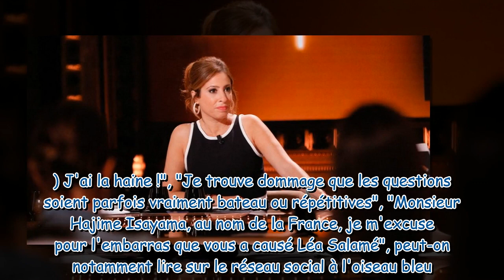"Une incompétente !" : Léa Salamé vivement critiquée après une interview peu commune